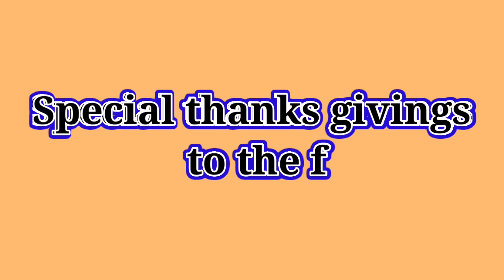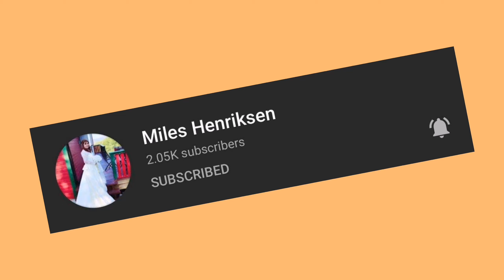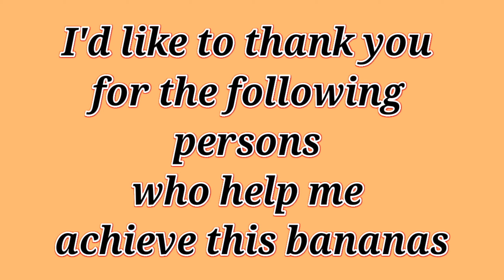How to get 1000 banana in just 1 month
How to get 1000 banana in 1 month only see my videos